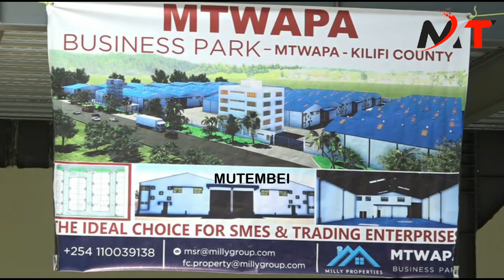MNADOEA LAMU YETU SABABU IMENAWIRI KIBIASHARA!!BUSINESS PARK LAUNCHED IN LAMU